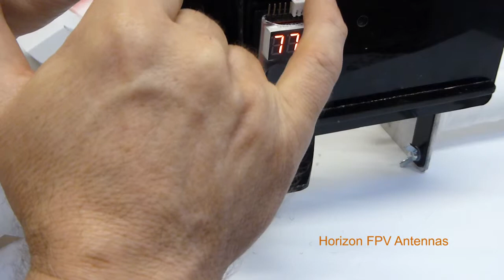TriPod & Extreme Overview